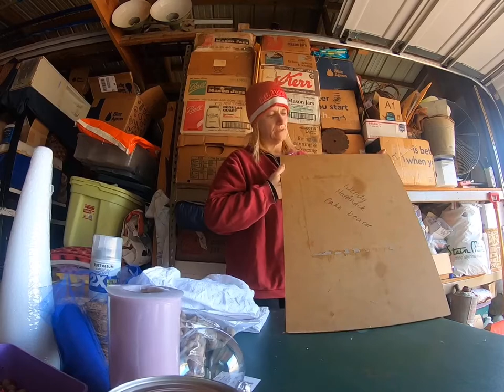part one of Christmas gifting ideas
Home made gifts or purchasing gifts.